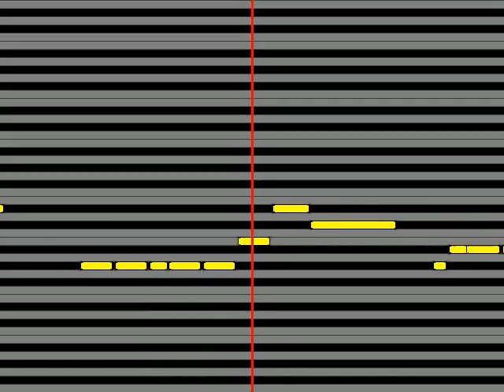【ガイドメロディ】 葛之葉雨彦CV 笠間淳 Radiance of Heart